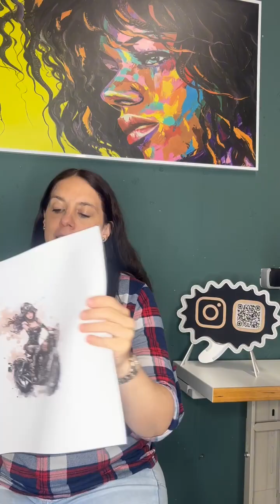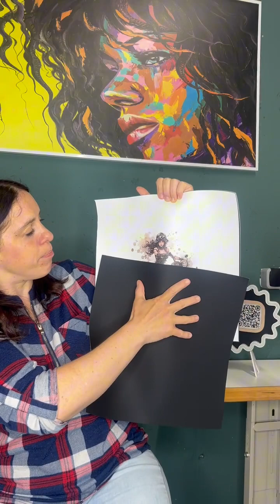Immer wieder Sonntags!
Hallo und herzlich willkommen zu unserer Sonntags-Serie! Heute haben wir wieder etwas ganz Besonderes für euch: Zwei exklusive Motive auf Kunstleder, die ihr ab sofort in limitierter Stückzahl in unserem Onlineshop findet. Diese Designs sind einzigartig und perfekt für eure kreativen Projekte.

Natürlich haben wir auch die passenden unifarbenen Kunstlederstoffe im Shop, damit ihr eure Ideen perfekt umsetzen könnt. Egal, ob ihr Anfänger oder Fortgeschrittene seid – wir bieten alles, was ihr braucht, um eure Projekte einfach und professionell zu gestalten.

Besonders praktisch: Unsere Riemenhalter! Diese könnt ihr ohne viel Werkzeug ganz einfach montieren, und eure Tasche sieht aus wie vom Profi gemacht. Schaut vorbei und lasst euch inspirieren!

Viel Spaß beim Kreativ sein und bis zum nächsten Mal!

Euer Team von Lamanina